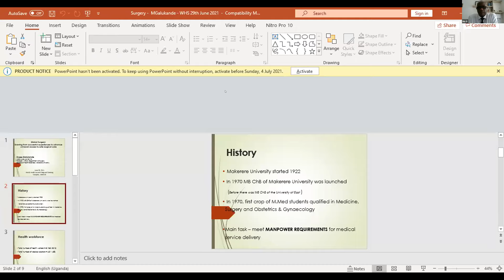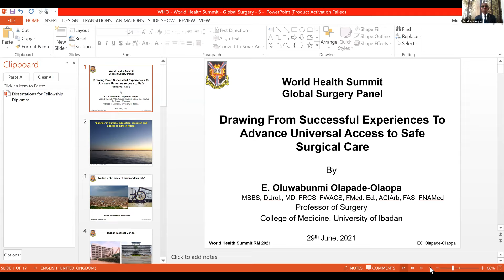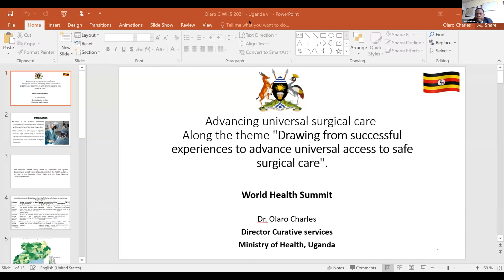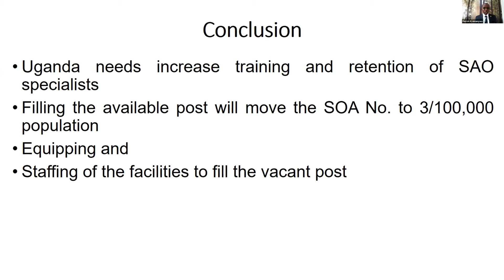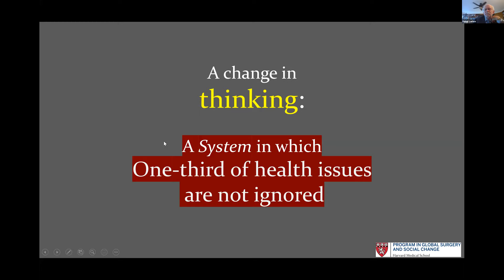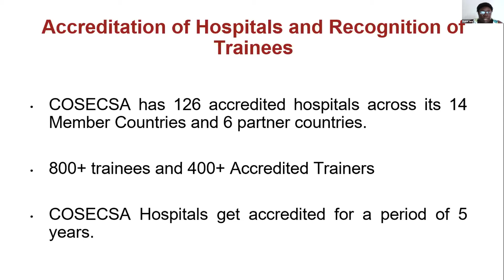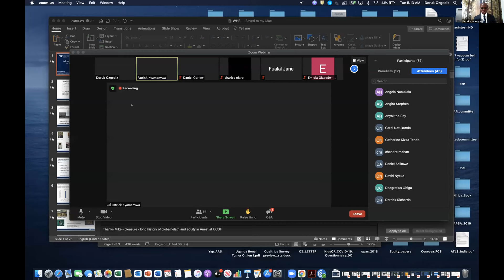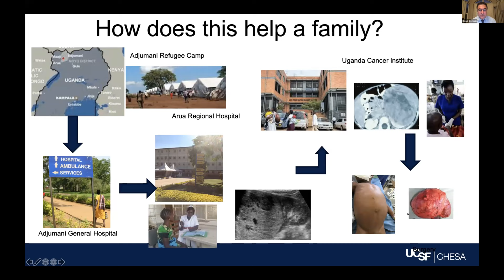WS 11 - Global Surgery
There is global recognition of the impact of surgical diseases on achievement of SDG3. Surgical diseases including trauma, cancer, essential and non-trauma emergencies cause more deaths than all infectious diseases combined. These surgical diseases often affect individuals in their productive youth resulting in permanent disability and greatest DALYs with associated impoverishing expenditure of treatment. This catastrophic sequence results in a never-ending cycle of poverty inhibiting development of sustainable livelihoods and attainment of SDG 3. Surgical diseases have the highest disparities in surgeon to patient ratios with often a majority of patients stay will correctable surgical conditions such as cleft lip up until adult. Most surgical diseases require a one-time intervention to restore function for the affected individuals and hence the required treatment costs when compared to other diseases are relatively low. Despite these alarming statistics, surgical care has remained to number one neglected service in LMICs.
To narrow these disparities requires efforts beyond theatres and as such we aim to bring together key stake holders and policy makers in health care in Africa to discuss and propose solutions to the existing challenges in achieving Universal Health Coverage for safe surgical care. The need to achieve this objective birthed the global surgery movement inspired by the Lancet commission on Global surgery.